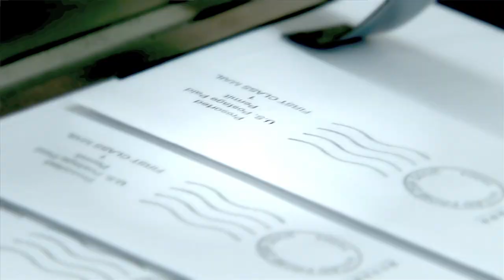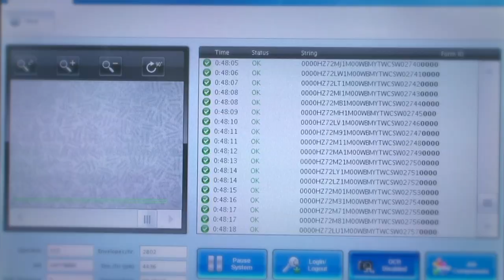UB TCIE: Matrix Imaging Solutions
UB TCIE's engineering experts developed the foolproof answer that Matrix Imaging Solutions needed to guarantee secure, error-free assembly of the approximate 10 million pieces of mail it processes monthly. Through a software system that optimizes Matrix's vision system verifier, every document is tracked and validated in real time, helping the company attract new contracts and maintain existing ones.

The mission of TCIE is to be a leader in building the economy by strengthening businesses and communities through excellence in service.